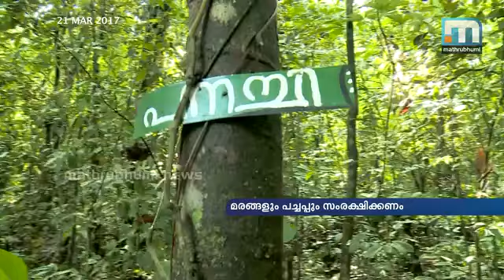World Forests Day ഇന്ന് ലോക വനദിനം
ഇന്ന് ലോക വനദിനം. ലോകത്ത് അവശേഷിക്കുന്ന മരങ്ങളെയും പച്ചപ്പിനെയും സംരക്ഷിക്കുന്നതിന് ഒപ്പം പുതിയ മരങ്ങളും നട്ടുവളര്‍ത്തുകയും ചെയ്യേണ്ടതിന്റെ ആവശ്യകതയും ഈ ദിനം ഓര്‍മ്മിപ്പിക്കുന്നു. ജന ജീവിതം കൂടുതല്‍ മെച്ചപ്പെടുത്തുന്നതിന് മരത്തില്‍ നിന്നുള്ള ഊര്‍ജ്ജം ഉപയോഗപ്പെടുത്തണം എന്നതാണ് ദിനാചരണത്തിന്റെ ഭാഗമായി യു എന്‍ നല്‍കുന്നത്.